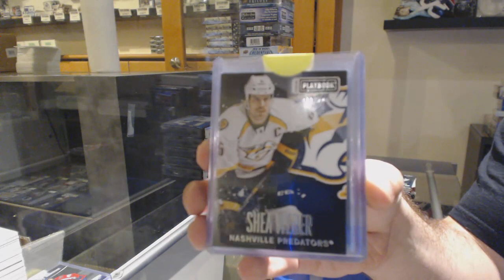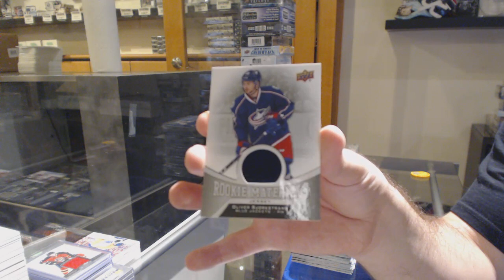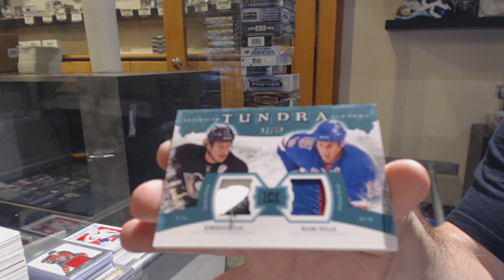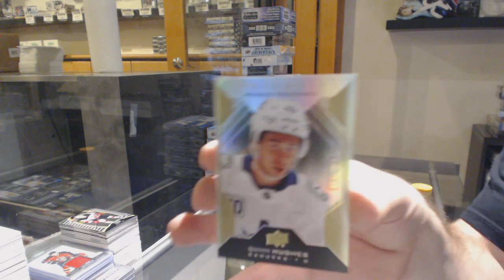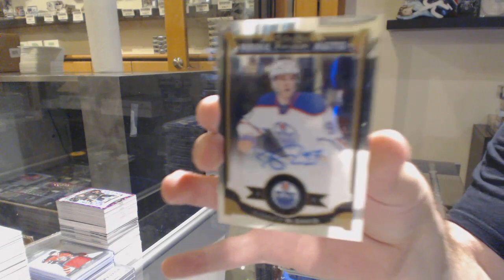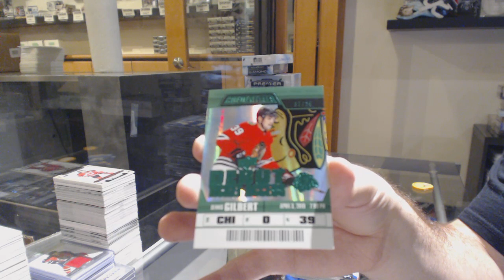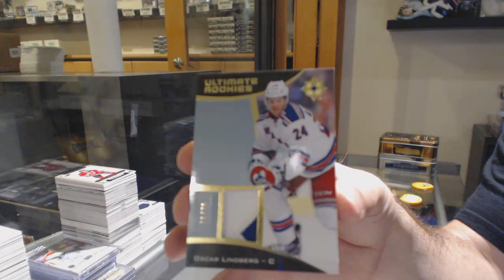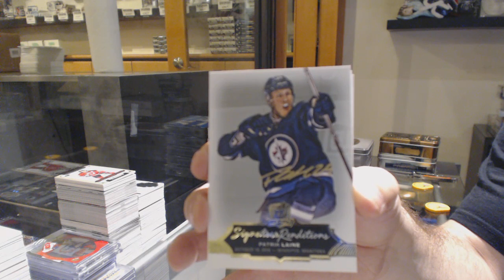Sunday Night Monster Hockey Box Break With The Cup - C&C GB #11,327